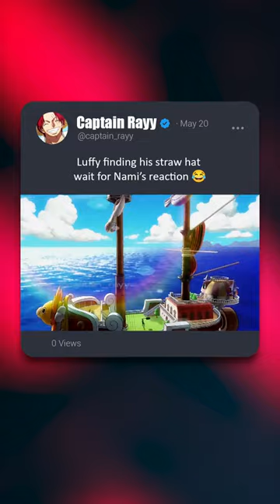What is Luffy finding in Nami's bath tub? 😂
Luffy finding his straw hat wait for Nami's reaction